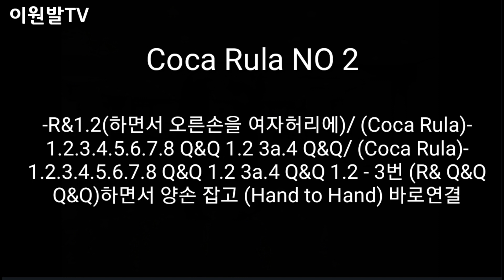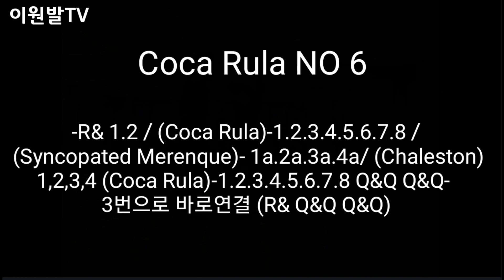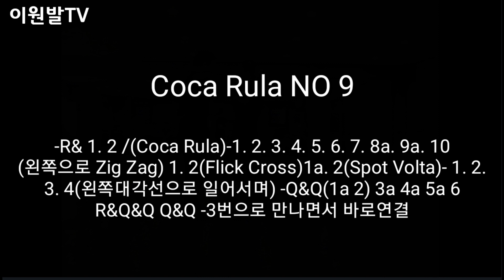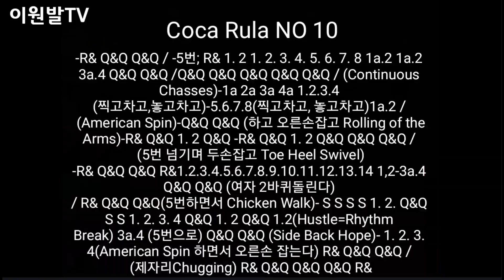댄스스포츠 JIVE(자이브) Coca Rula(다이아몬드)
댄스스포츠 JIVE(자이브) Coca Rula(다이아몬드) Variation Routine(바리에이션 루틴) 1~10번 영상입니다.

◈  이원발TV 유튜브 안내  ◈

◈ 광고 및 홍보 상담과 별도의 소통은 이메일 or 댓글로 보내주세요.

[ 이원발TV 후원사 ]
◈ [ 수월신당 ] [ 수월보살 (윤서희) ]
대면신점 | 전화신점 | 창업고사전문ㅣ과거 & 미래 l 운명 | 사주 | 사업 | 결혼 | 이혼 | 인연
입금계좌 : 농협 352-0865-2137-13 (윤서희)
주 소 : 경기도 파주시 청석로 300 대원효성아파트 912동 1401호​
◈ (주)거성유리산업 [유리 / 창호 / 시공 KS인증(강화/접합/복층)]

◈ 효천영농조합 (국내 최초 최고 장뇌산삼)
※ 이원발TV 구독자 확인해주면 효천영농조합에서 재배한 장뇌산삼(산양산삼) 7년~20년산 모두 인터넷가의 50% 가격으로 구입 가능

◈ 락 8848 (국내 최대 토탈 아웃도어) 매장 및 온라인 판매 전문
※ 이원발TV 구독자 확인해주면 매장에 진열된 모든 상품의 할인 판매되는 가격에서 10% 추가 할인해줌
◈ ㈜썬가드광학 (고품격 편광렌즈 선그라스!!)

우리 이원발TV 구독자를 확인해주고 주문하면 일반 주문에 비해 훨씬 많은 양을 보내주기로 이범석 사장이 약속강화새

◈ 강화새우젓 (강화 특산품 새우젓) 주문 판매
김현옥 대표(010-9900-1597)